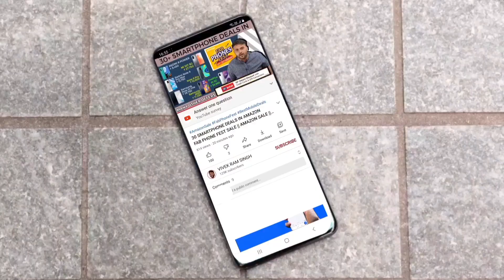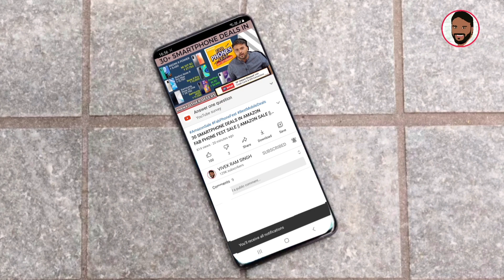BEST SMARTPHONE DEALS IN FLIPKART SMARTPHONE CARNIVAL SALE, PREPAID + BANK OFFER DOUBLE DISCOUNT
Hello Friends, You are welcome in a new video of TECHNO VEXER ,friends to know About smartphone deals in Smartphone Carnival sale on Flipkart Please  watch this video till the end and never feel shy to add your queries in comment box and please give your valuable comments what you think about them.

नमस्ते ‌दोस्तों, TECHNO VEXER के नए विडीयों में आपका स्वागत है, दोस्तों अगर आपको Flipkart का Smartphone Carnival sale के smartphone deals के  बारे में जानना है तो ये विडीयों अंत तक देखें |

VIDEO HIGHLIGHTS:
00:12- VIDEO STARTS

Friends You also  can follow me on:
दोस्तों यहां आप मुझे फाॅलो भी कर सकते हैं:

धन्यवाद